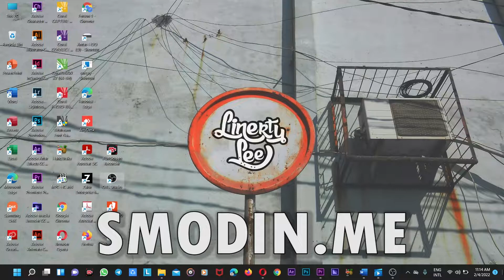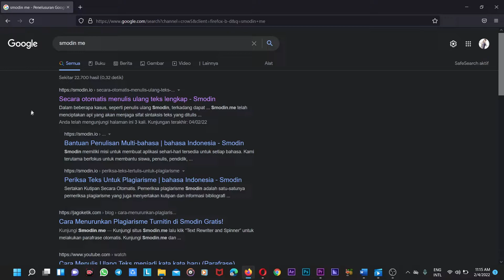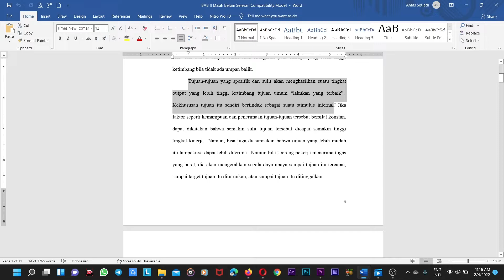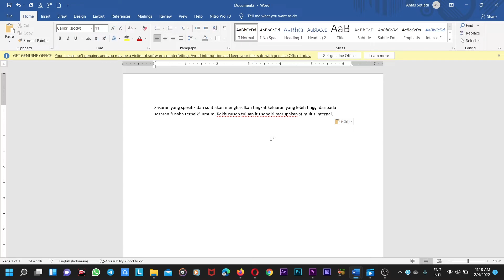Cara Parafrase Agar Tidak Plagiat Menggunakan Smodin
Terimakasih sudah klik video ini, tonton sampai habis biar bisa dapet maknanya

cara parafrase agar tidak plagiat, cara parafrase agar tidak plagiat gratis, cara parafrase online gratis, cara menurunkan plagiasi turnitin, smodin, cara parafrase skripsi, cara bebas plagiat, cara parafrase online bahasa indonesia, cara menulis ulang teks menjadi kata-kata baru, cara daftar smodin gratis, smodin.me parafrase, cara pakai smodin tanpa batas, smodin unlimited, cara berlangganan smodin